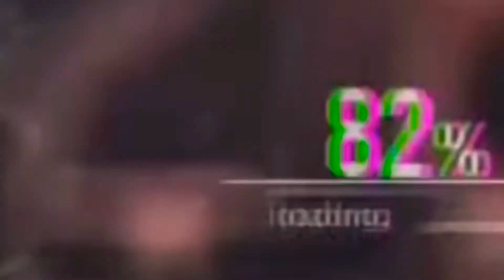Once I Get The 🏀 Back , IT’S OVER 🎯🔋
PSN: JK3lLz804 🎮👾
PS4 - NBA 2K21 🏀🎯🔥💪🏿
STOP SLEEPING 💤 ON DA BOI 🤟🏿😅
SOCIAL MEDIAS 👇🏿👇🏿👇🏿
SNAP 👻 - THATNIGGAJ808.
BIGGER BETTER THINGS OTW SOON 📺🎮🔥☑️💨😈📀🕹💻🖥🎞⏳🔋🔌🎥💤💤😅